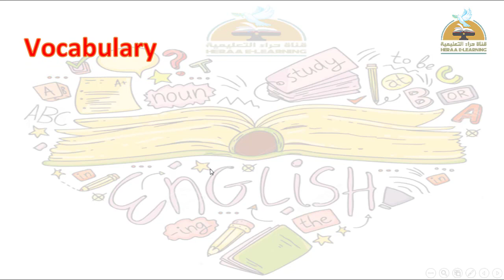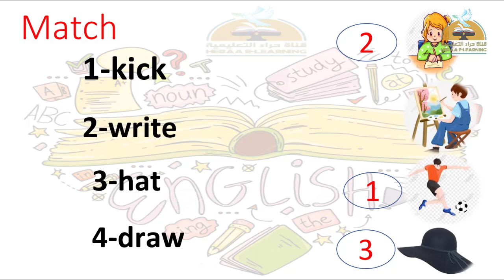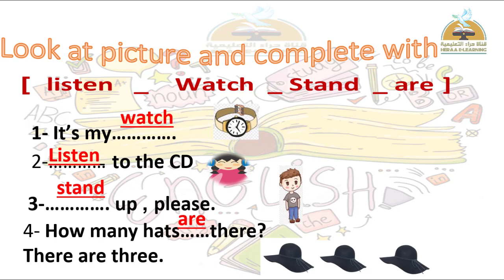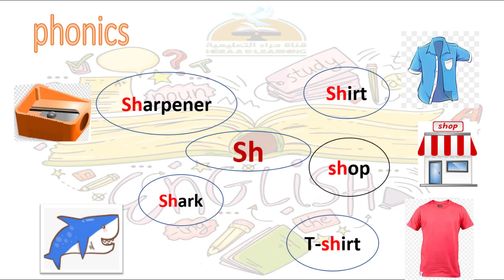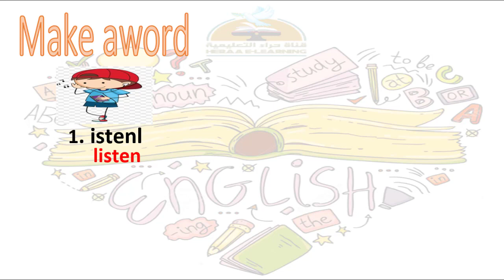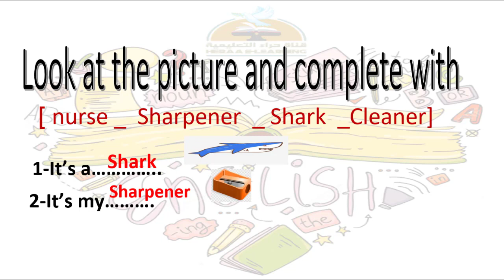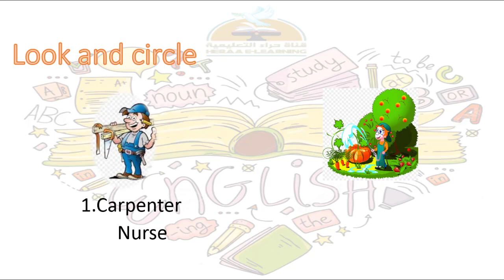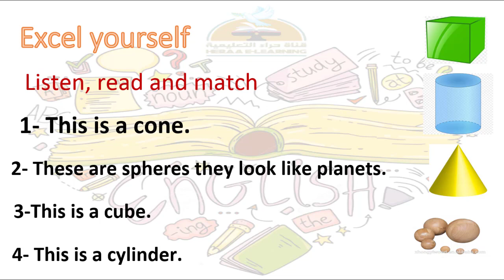connect - unit 3- part 2 - Grade 2